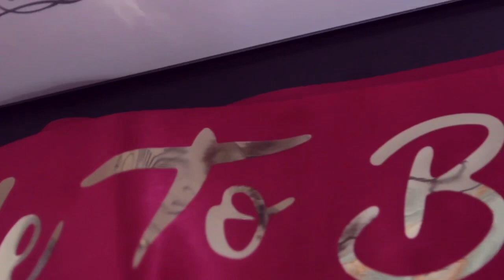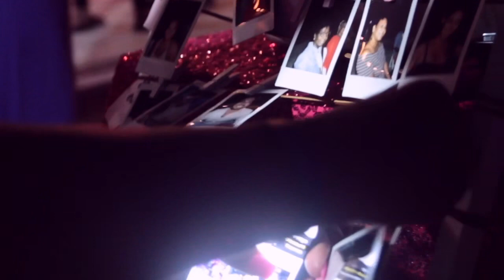When Two “Officially” Became One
Our wedding day in the beautiful Montego Bay, Jamaica. Thank you to everyone who came to celebrate our love. Welcome to The Rodriguez Reign 💕